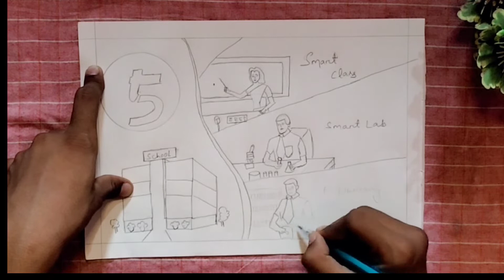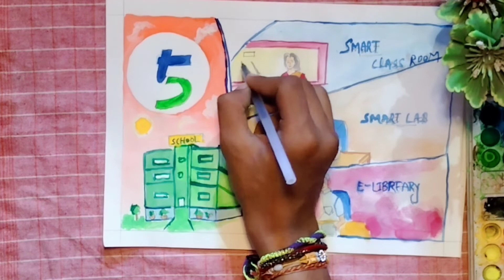ମୋ ସ୍ୱପ୍ନର ବିଦ୍ୟାଳୟ /My dream school / ସୁରଭି 2022@avinashmishraart7770